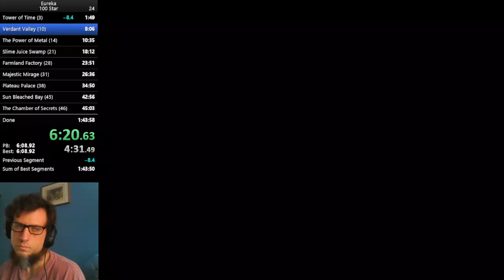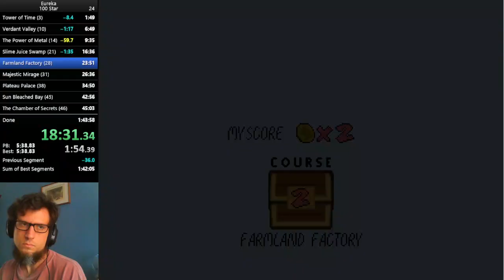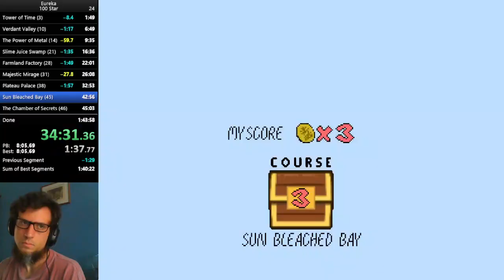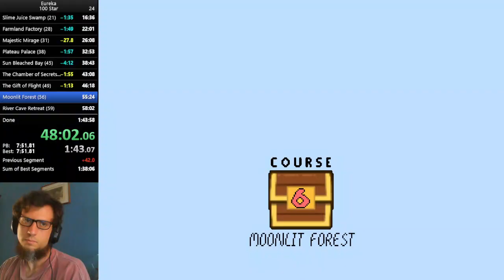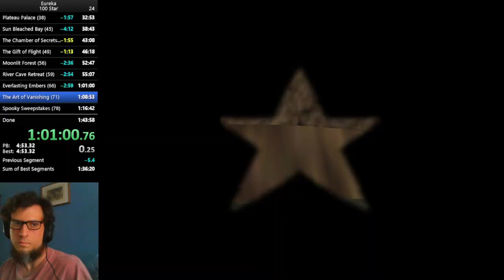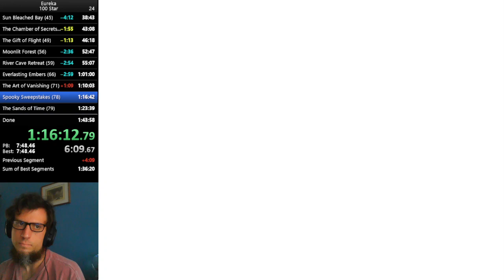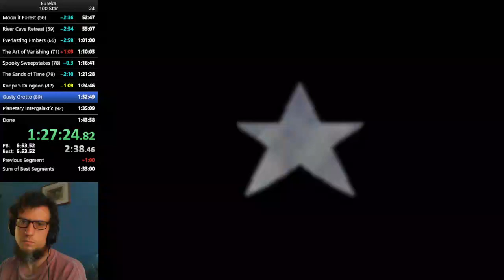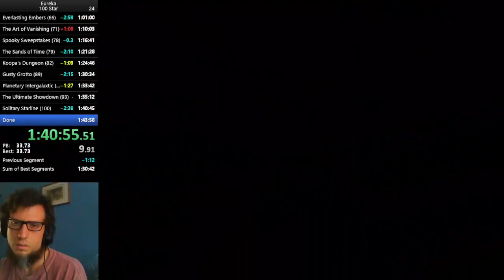Eureka 100 Star in 1:41:18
Still not very good. I wasted a lot of time messing up clue skip, and there were a few other places that were pretty bad.